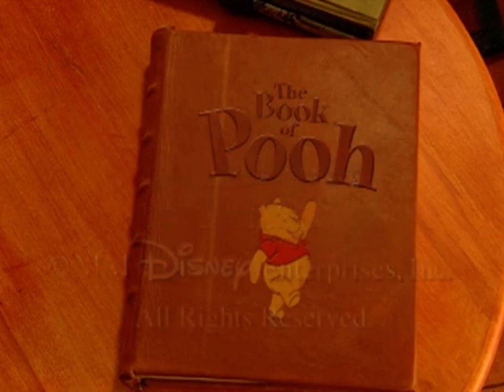The Book Of Pooh Credits (Czechia Version) (Without KineMaster Watermark)